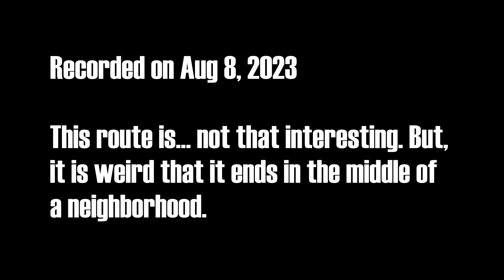Trimet Line 65 Full Ride (Marquam Hill to Taylor's Ferry/Terwilliger - Burlingame) - Discontinued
Here is another Marqaum Hill route. This one in my opinion is the most forgettable and had the lowest ridership and worst schedule. Something weird is that where my video ends, is the actual end of the route. It goes out of service and just keeps going straight. I also find the name a little inaccurate, 65- Marquam Hill/Barbur Blvd. It makes it sound like it served Barbur TC. It maybe should have been 65- Marqaum Hill/Terwilliger or 65- Marquam Hill/Spring Garden. This was filmed on #3558. Fun fact, the title of this video was so long I couldn't fit "discontinued service" otherwise I'd exceed 100 characters.

0:00 Intro
0:17 US Veterans Hospital Rd
3:28 Sam Jackson Park Rd
5:54 Campus Dr
9:03 Terwilliger Blvd
17:27 Barbur Blvd
19:53 19th Ave
20:32 Spring Garden St
21:57 Taylor's Ferry Rd
23:43 Terwilliger Blvd